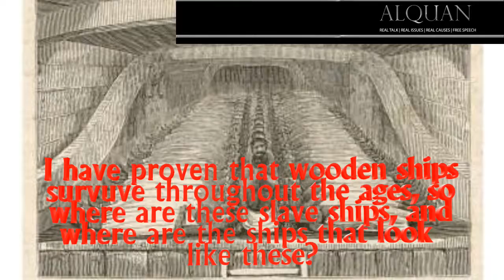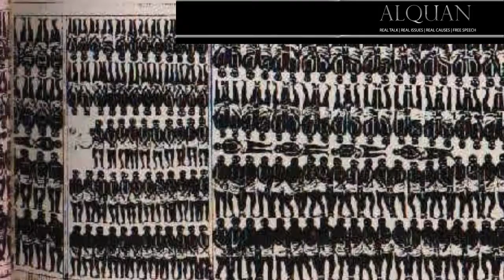About those Wooden Ships...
$Alquanr